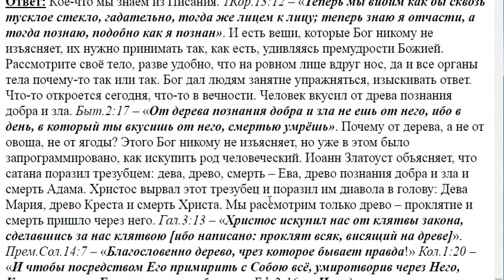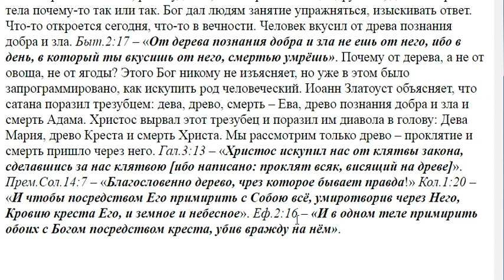13. Почему Христос был распят на древе?